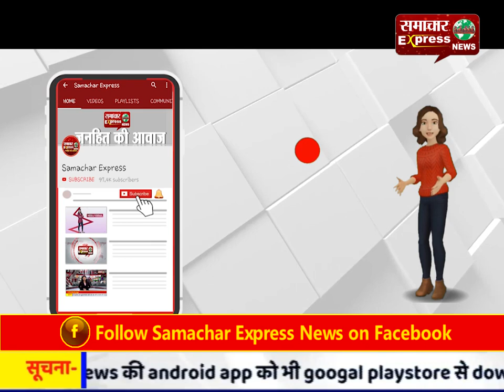जरूर देखें-तरावड़ी में युवती कोरोना पॉजिटिव, डाक्टर ने की पुष्टि